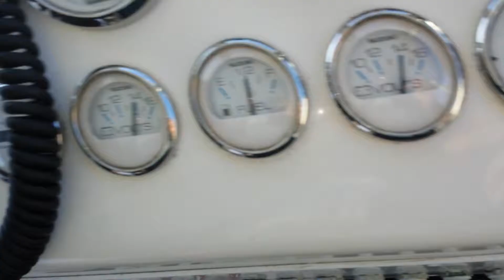26 steiger 01